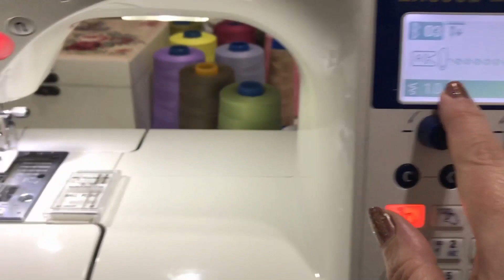Transforma un vestido básico en uno de fiesta Noche Vieja 2019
Hoy vamos a transformar un vestido negro básico (el mio es tipo camiseta) en un vestidazo de fiesta para despedir el año bellísimas!!!

He puesto una mangas de plumeti de tul. He necesitado 80cm

He hecho un cinturón de fiesta, los materiales son de "Mercería la costura"
Os los dejo aquí linkeados 👇👇
*Tienda
*Botón tipo vintage, el botón que linkeado no es exactamente el que yo he usado pero les podéis preguntar por él. Tienen cantidad!!
*Tira de rocalla. La tira que linkeado no es exactamente la que yo he usado pero les podéis preguntar por ella. Tienen un montón!!

Todos mis tutoriales están enfocados para  facilitar al máximo la costura. Por eso seguramente verás cosas poco ortodoxas. Pero te aseguro que funcionan. Para eso son mis vídeos para enseñarte cosas que seguramente no verás en otros canales.